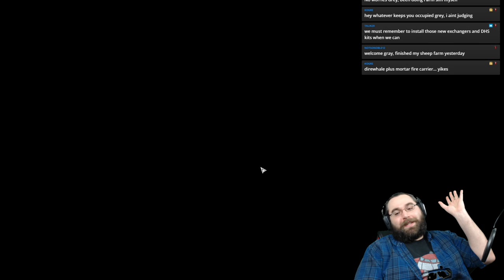Toastiest Mortar Carrier Ever! [RT 9x98]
TREADNOUGHT COMETH! It's back to RogueTech for Season 9 as the latest update brings with it player controlled tanks, 12 unit drops and the return of the Galaxy at War online map! We'll be starting from the bottom with a Merc company of only tanks, trying to claw their way into the big leagues. Join us on this latest massive update as we take the galaxy by storm!

Looking for the MekHQ game or just want to chat with folks in the community? We've got a Discord :D